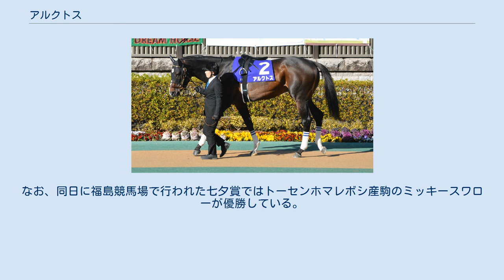アルクトス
アルクトス（英：Arctos）は、日本の競走馬。
主な勝ち鞍は2020年のマイルチャンピオンシップ南部杯(JpnI)。
 馬名の意味は「北斗七星（ギリシャ語）」で、母名からの連想。
 2016年のセレクションセール（1歳）に上場され、1900万円（税抜）で山口功一郎に落札された。
 10月14日の新馬戦（東京ダート1400m）に鞍上大野拓弥で出走。
3番手に位置を取り直線では内を突いたが、逃げ馬を捉えきれず2着となった。
 この年初戦となった2月3日の未勝利戦（東京ダート1600m）では単勝オッズ1.4倍の圧倒的人気に推されると、レースでは2番手追走から3コーナーで先頭に立ち、後続を引き離して6馬身差の圧勝を飾った。
 200mの距離延長となった次走2月24日の500万下競走（中山ダート1800m）でも1倍台の人気を集めたが、直線半ばで馬群に飲み込まれて8着に終わった。
その後は田辺裕信を鞍上に迎えて初の芝レースとなる5月20日の500万下競走（東京芝1600m）に出走したが、9着に敗れる。
 再びダートに戻った6月10日の500万下競走（東京ダート1600m）ではゴール200m手前で先頭に並びかけると、そのまま押し切り2着に3馬身1/2差を付けて優勝。
続く6月30日の猪苗代特別（古馬混合1000万下、福島ダート1700m）では好位追走から内を突いて先頭に立ち、連勝で3勝目を挙げた。
 次走には初の重賞挑戦となる8月5日のレパードステークス（GIII、新潟ダート1800m）を選択。
3番手追走から内を突いて前を追ったものの、外の馬に差し切られて5着となった。
 秋初戦の錦秋ステークス（1600万下、東京ダート1600m）では単勝オッズ1.9倍の支持を受け、先手を取って逃げると最後まで粘り切って優勝しオープン入りした。
 年明け初戦となった1月6日のポルックスステークス（OP、中山ダート1800m）は過去2走して8着・5着と苦手にしている1800m戦ということもあり6着に敗れたが、続く4月20日のオアシスステークス（リステッド、東京ダート1600m）では先団から前を差し切って優勝。
次走5月25日の欅ステークス（OP、東京ダート1400m）では1番人気に推され、前走で2着に破ったドリームキラリと叩き合いになったが、これをハナ差で下して連勝した。
 その後は2度目の重賞挑戦となる7月7日のプロキオンステークス（GIII、中京ダート1400m）に出走。
前年の本レースを日本レコードで制し、前走はドバイゴールデンシャヒーンで2着に入ったマテラスカイに次ぐ2番人気の支持を受けた。
レースではマテラスカイがハイペースで引っ張る展開の中で好位に位置を取り、ゴール100m手前でマテラスカイを交わして先頭に立つと、外から並びかけて来たミッキーワイルドを振り切って優勝。
3連勝で重賞初制覇を達成した。
鞍上の田辺にとっては区切りの重賞30勝目となり、管理調教師の栗田は2011年の開業以来24回目の挑戦で重賞初勝利となった。
 次走には初のJpnI参戦となる10月14日のマイルチャンピオンシップ南部杯（JpnI、盛岡ダート1600m）を選択し、中間に皮膚炎に罹るアクシデントがあったものの無事に出走。
ここまでマイル戦で4戦無敗という高い距離適性が評価され、休養明けだったGI/JpnI競走5勝馬ゴールドドリーム（単勝オッズ1.3倍）に次ぐ2番人気（3.6倍）に推された。
レースでは競り合って逃げる前2頭から離れた3番手に位置を取り、4コーナーで後ろから迫って来たゴールドドリームの進出に合わせて追い出したが、外を周って先頭に並びかけていたサンライズノヴァの勢いに及ばず、最後は内から伸びたものの1馬身半差の2着で入線。
鞍上の田辺は「ゴールドドリームを意識しすぎたかもしれない。それでも自分の競馬はできたし、初のG1でよく食らいついてくれたと思う」とコメントした。
 年明け初戦は初のJRA・GI挑戦となる2月23日のフェブラリーステークス（GI、東京ダート1600m）に出走。
レースでは好スタートから逃げたワイドファラオを追走する展開となり、直線で抜け出して先頭に立ったが、ハイペースが影響して最後は脚色が鈍り9着に敗れた（詳細は第37回フェブラリーステークスを参照）。
続いて出走した5月5日のかしわ記念（JpnI、船橋ダート1600m）では前走で競り合ったワイドファラオが逃...